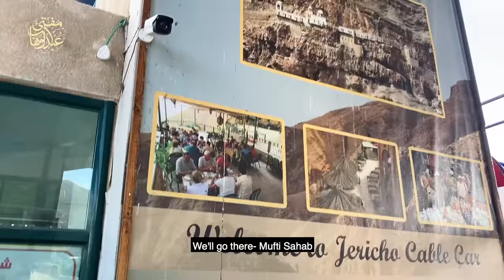Hazrat Isa AS Ne 40 Din Tak Roze Kahan Rakhe? | Live from Location| Must Watch